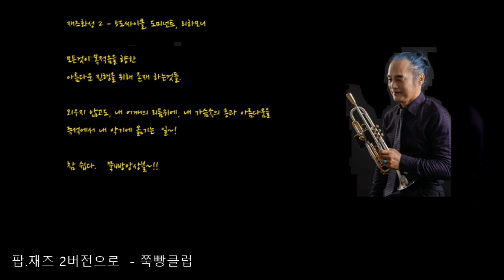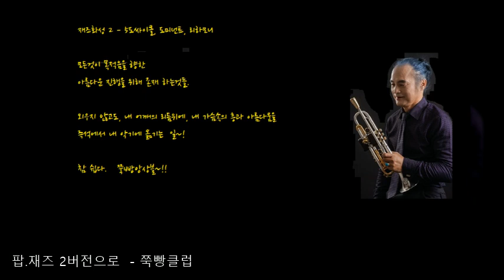쭉빵 재즈 화성 2 - 5도,V7,Reham -suno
연중 경천섬 야외무대 - 40여가지 악기. 신청라이브공연, 무료이벤트 -케리커쳐.도장.팝콘.달마치기. 장기자랑(댄스.악기.노래.개인기) 유튜브 업로드.